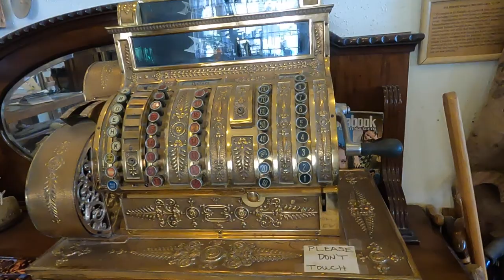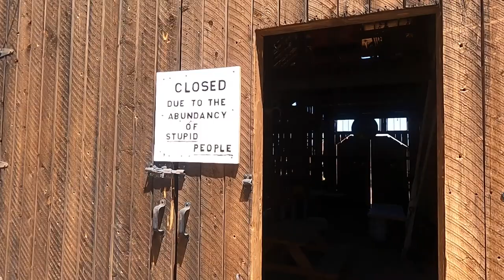Nelson Nevada, Ghost Town...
Visite d'une ancienne ville minière, Nelson, Ghost Town,  Nevada, près de Las Vegas.
Visit of a Ghost Town, Nelson, Nevada near Las Vegas, old old mine,